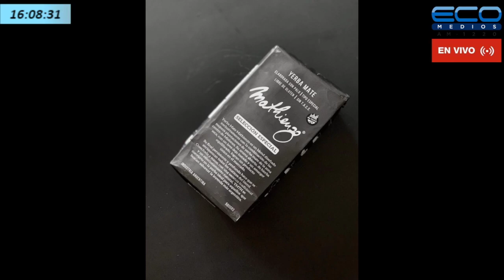Mercedes Buey Fernández co fundadora de Yerba Mate Mathienzo en Ciudad Humana